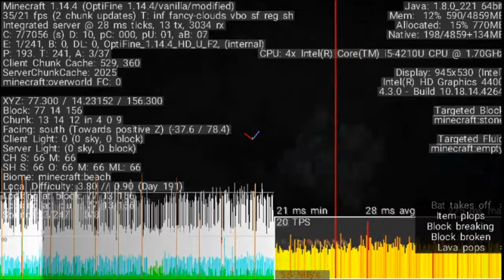Episode 45.1: Slime Farm Build - The Beginning! - Minecraft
Thank you Lord for your Continued Blessings!